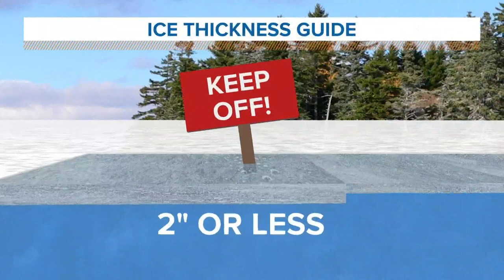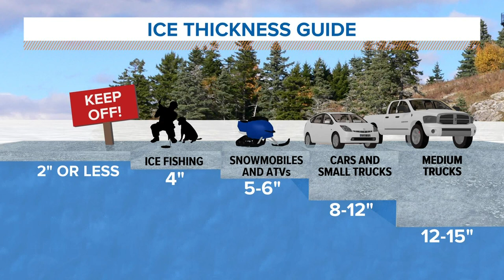Unsafe ice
Fish and game officials are warning that the ice may not be as safe as it looks.